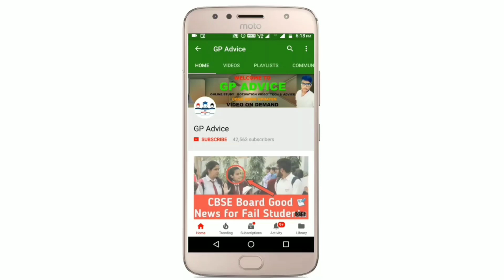Maharashtra Lockdown अब कुछ दिन School औऱ College नहीं खुलेगे ? |Students के लिए बहुत अच्छी News